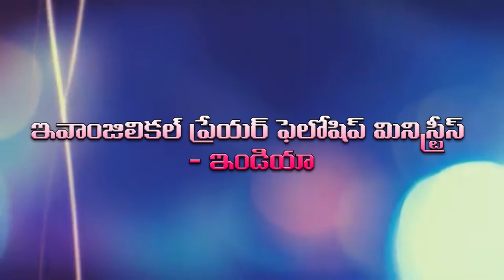12 3 2020 EPF 2020 4